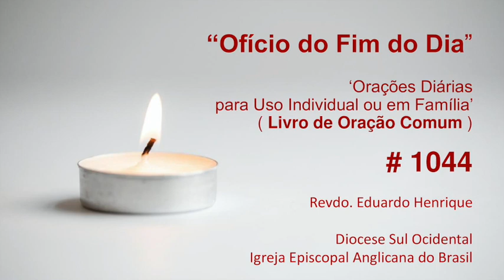Ofício 'No Fim do Dia' #1044- 22.mar.23 (Revdo. Eduardo Henrique)